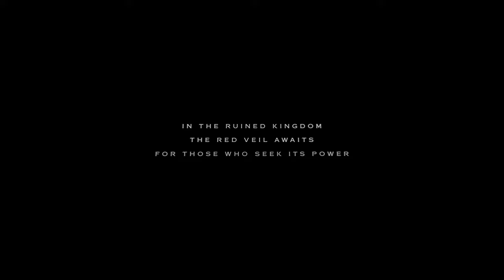Amazing VFX Fantasy Short Film | Evenveil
A warrior in exile, bearing a fated weapon, enters the ruins of a dead city to unlock a mysterious power known as the Red Veil.

🪓 Evenveil
dir. Sam Balcomb

“Whoa…Set aside the pandemic, set aside the historic difficulty of producing good fantasy genre work in the short film medium, Evenveil just feels big in a way that belies its humble origins, its green-screen heavy approach making this proof-of-concept a worthy entry in the annals of DIY blockbusters” - 🤯 Jason Sondhi, S/W Managing Editor

KAEJA // Alexis Peters
LALIEL // Aria Song
ANCANAR // Nick Apostolina
CURUGON // Dawson Mullen
THE VAGABOND // Gregory Lee Kenyon
FINLOMË // Ralph Lister

Visual Effects, Titles & Color by Rainfall

Edited by // Jesse Soff
Director of Photography // Sam Balcomb
Sound Design & Mixing // Jeff Dodson
Costume Designer // Andrea Wakely
Leatherwork // Kim Pollard
Dresser // Kimi Hughes
Kaeja’s Axe // David DelaGardelle
Additional Arms & Armor // The Lonely Mountain Forge
Stunt Coordinator // Vincent Fatato
Makeup Designer // Alondra Excene Shields
Hair Designer // Autumn Skibinski
Key Grip // Josh Pullin
Covid Compliance Officer // Sarah Elbert